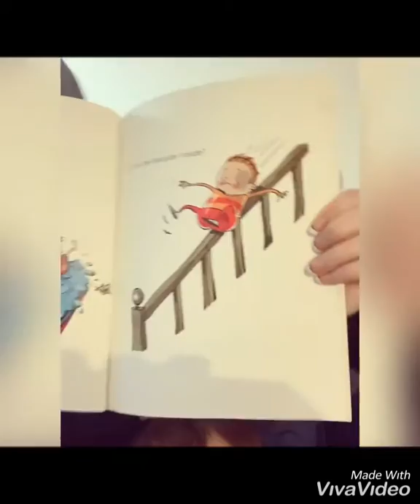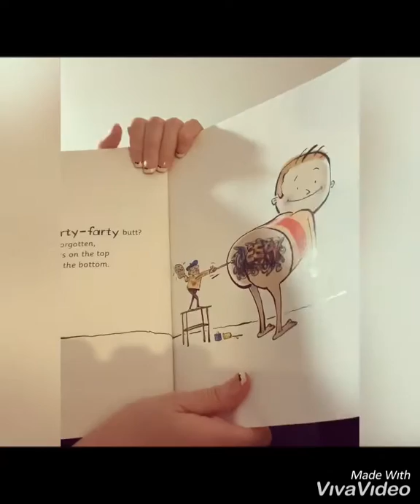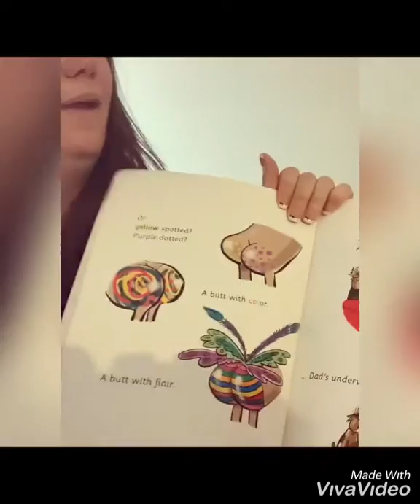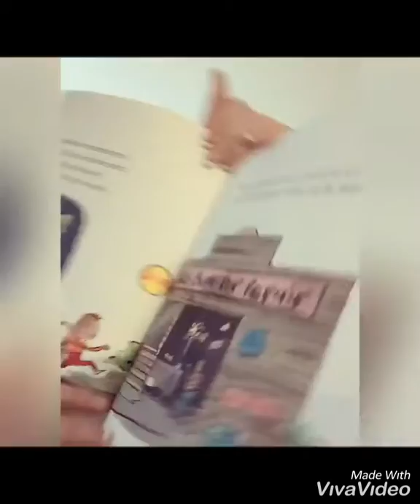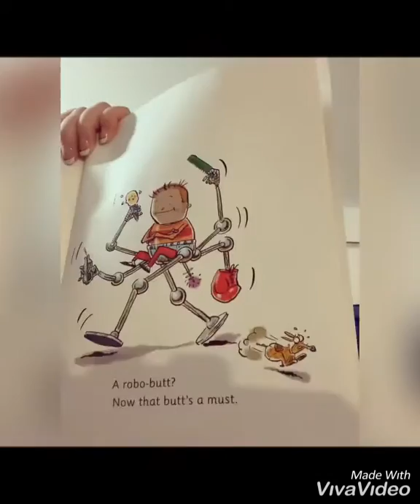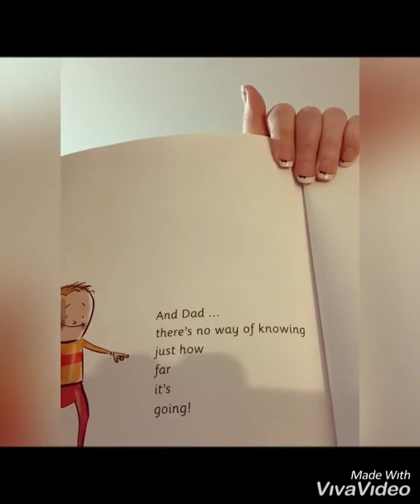I Need A New Butt by Dawn McMillian